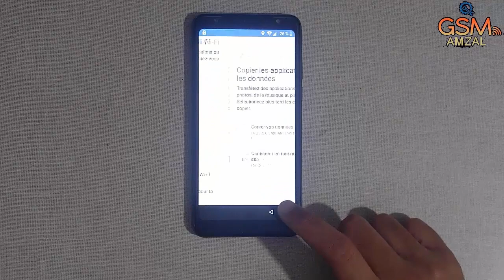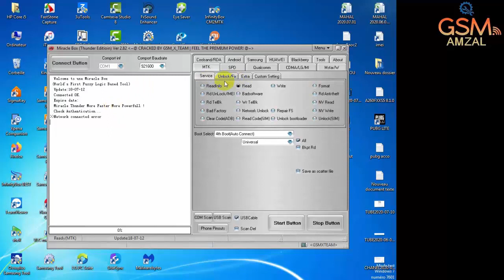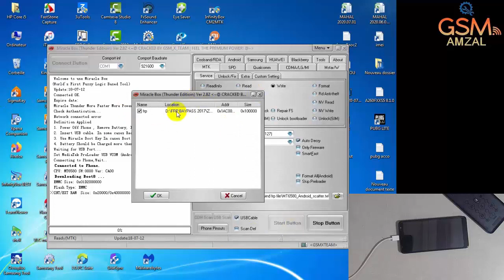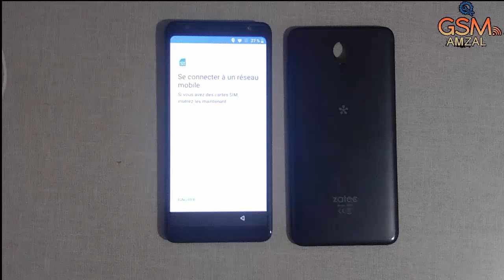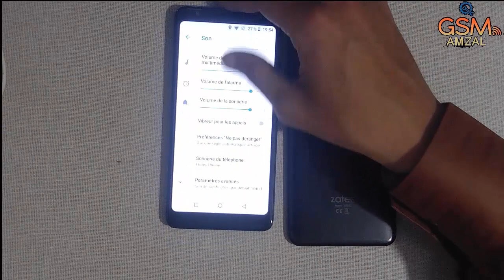ZATEC WIND FRP Lock 🔓 GOOGLE ACCOUNT BYPASS FREE🎁 FILE 2020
FRP/Google Lock Bypass Zatec WIND  With FREE FILE
ZATEC WIND 8.1.0 FRP BYPASS GOOGLE ACCOUNT 2020

🔒password:GSM-AMZAL

Bypass Google Account FRP with SideSync (100% FREE) Core Prime تجاوز حساب جوجل اكونت على هاتف